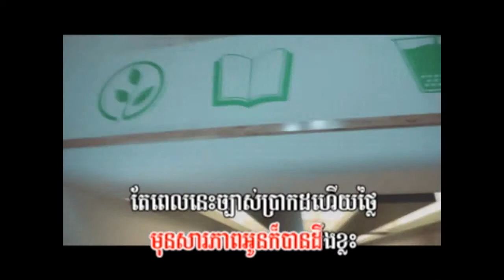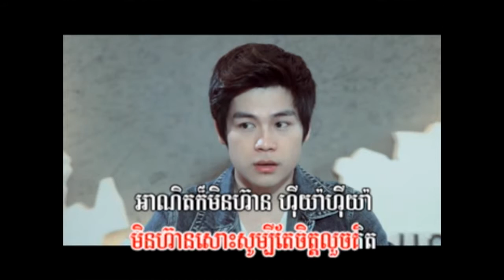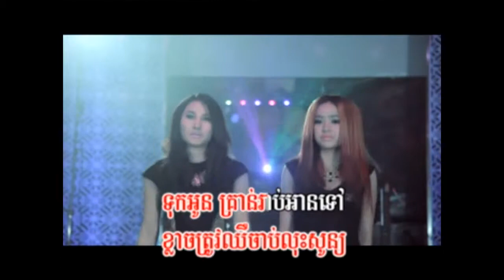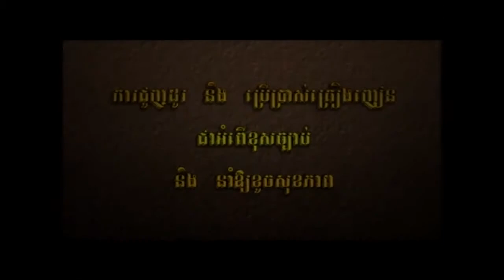Sasa : Robos Neak Dor Tey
Town VCD VOL 35 :  Robos Neak Dor Tey  by  Sasa